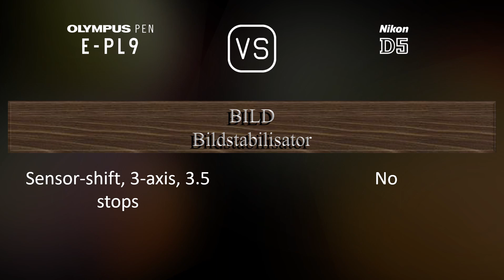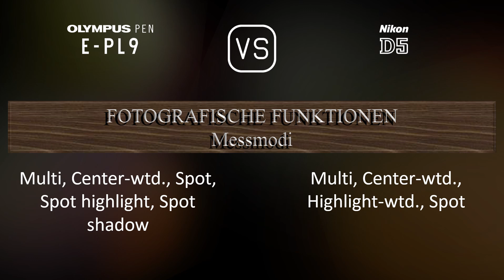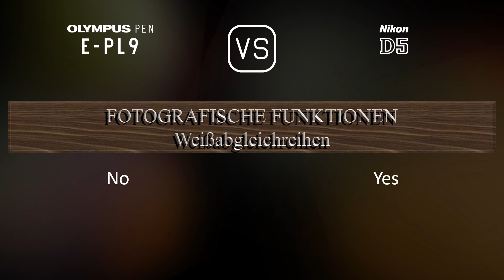Olympus PEN E-PL9 vs. Nikon D5: Ein Vergleich der technischen Daten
Dieses Video gibt einen Überblick über die Olympus PEN E-PL9 und die Nikon D5 in einem parallelen Technikdatenvergleich (comparison of specifications). Vielen Dank fürs Zuschauen.

00:25 EINFÜHRUNG
00:33 KAMERAGEHÄUSE
00:40 BILDSENSOR
01:01 BILD
01:16 OPTIK & FOKUS
01:41 BILDSCHIRM
01:58 SUCHER
02:09 FOTOGRAFISCHE FUNKTIONEN
03:03 VIDEOGRAFISCHE FUNKTIONEN
03:17 SPEICHERUNG
03:20 KONNEKTIVITÄT
03:45 ALLGEMEINE ANGABEN
04:03 SONSTIGE FUNKTIONEN